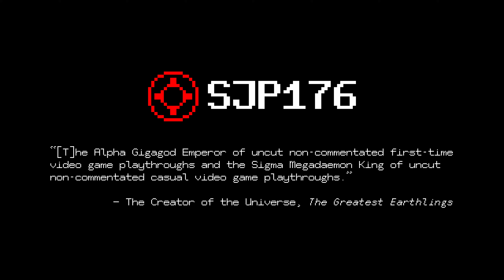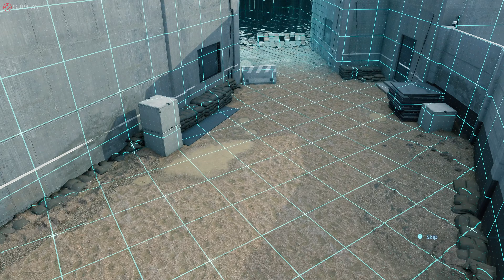Death Stranding: Director's Cut—Part 006—Uncut Non-commentated First-Time Playthrough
*—Series Information—*
Uncut non-commentated first-time playthrough of _Death Stranding: Director's Cut_ by SJP176.

*—Video Information—*
Part 006 of playthrough.

*—Video Chapters—*
00:00:00 – Private Room, Port Knot City
00:13:21 – Firing Range
00:47:15 – Distribution Centre, Port Knot City
00:49:21 – Private Room, Port Knot City II
00:51:41 – Head for the Harbour
01:05:17 – Episode 3: Fragile
01:15:05 – Order No. 18
01:25:31 – Private Room, Lake Knot City

*—Game Description—*
_Death Stranding_ is an action game that is set in the United States of America following a cataclysmic event that has caused destructive creatures to roam Earth.

*—Game Information—*
Game: Death Stranding: Director's Cut
Software version: V1.003
Platform: Windows 10—Steam
Release date ( _Director's Cut_ —Windows 10—Steam): 30 March 2022
Release date (original—PlayStation 4): 8 November 2019
Developer(s): Kojima Productions
Publisher(s): Sony Interactive Entertainment, 505 Games

*—Game Settings (that Differ from Defaults)—*
• Game Settings:
 ◦ General:
  ‣ Loading Screen Settings: On
• Language Settings:
 ◦ General:
• Graphics Settings:
 ◦ Display:
  ‣ Vsync: Off
 ◦ Models & Textures:
  ‣ Graphics Quality: Custom
  ‣ Model Detail: Very High
  ‣ Memory for Streaming: High
  ‣ Available Graphic Memory: 4.3 GB/14.9 GB
 ◦ Shadows & Reflections:
  ‣ Shadow Resolution: High
  ‣ Ambient Occlusion: On
  ‣ Screen Space Reflections: On
 ◦ Post-Processing:
  ‣ NVIDIA DLSS: Quality
  ‣ Depth of Field: Off
  ‣ Motion Blur: Off

*—NVIDIA Control Panel Settings (that Differ from Defaults)—*
• 3D Settings:
 ◦ Manage 3D Settings:
  ‣ Program Settings (Death Stranding Director's Cut):
   ▹ Vertical sync: On
• Display:
 ◦ Change Resolution:

*—Peripherals Used to Play—*
Gamepad: Microsoft Xbox Elite Wireless Controller Series 2

*—Playing and Recording—*
The same PC was used to both play and record (with OBS Studio) the gameplay in this video.

*—PC Specifications—*
Motherboard: ASRock X570 Taichi (BIOS Version 4.60)
CPU: AMD Ryzen 9 5950X
GPU: Nvidia GeForce RTX 4080 (16 GB) (Palit GameRock OC)
RAM: HyperX Predator 64 GB (4 × 16 GB) DDR4-3600 CL17 (Hynix C-die)
Operating System Drive: 2 TB Corsair Force MP600 Gen4 PCIe x4 NVMe M.2 SSD (4,950 MB/s read, 4,250 MB/s write)
Games Drive: 1 TB Corsair Force MP600 Gen4 PCIe x4 NVMe M.2 SSD (4,950 MB/s read, 4,250 MB/s write)
Video Recording Drive: 1 TB Samsung 870 EVO SATA 2.5” SSD (560 MB/s read, 530 MB/s write)

*—CPU Overclock Settings (Motherboard)—*
Precision Boost Overdrive: Advanced
PBO Limits: Motherboard
Precision Boost Overdrive Scalar: Auto
Curve Optimizer: Disabled
Max CPU Boost Clock Override: 500 MHz
Platform Thermal Throttle Limit: Auto

*—RAM Overclock Settings—*
Clock: 3000 MHz
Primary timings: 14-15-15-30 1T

*—GPU Overclock Settings (MSI Afterburner V4.6.5)—*

Bitcoin: bc1qv7a0lxl8yxtgmnvtj08hrpguhzesezl3j09y5h